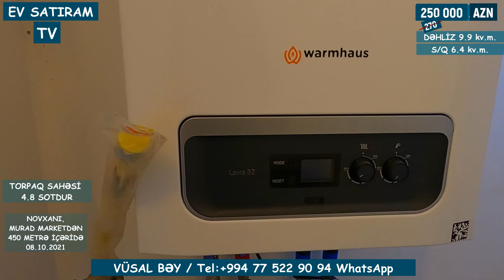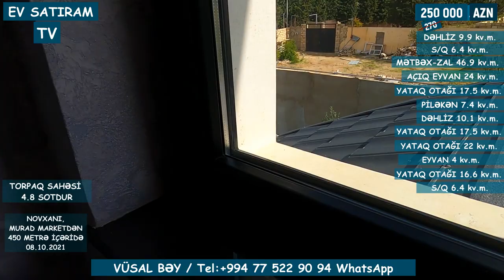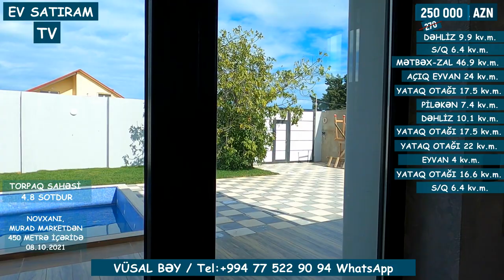QİYMƏT DÜŞDÜ! 228 000 (270 000) MANATA YAŞANMAIMIŞ HOVUZLU EV SATILIR / EV SATIRAM TV